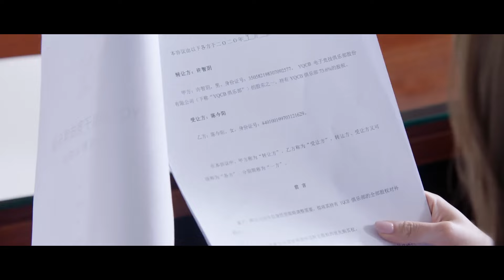打遊戲就是錯？父母不支持，閨蜜壕氣買下俱樂部！【你微笑时很美 Falling Into Your Smile】